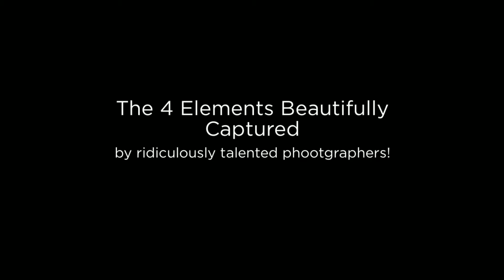"Four Elements" Photo Inspiration Gallery 1080p